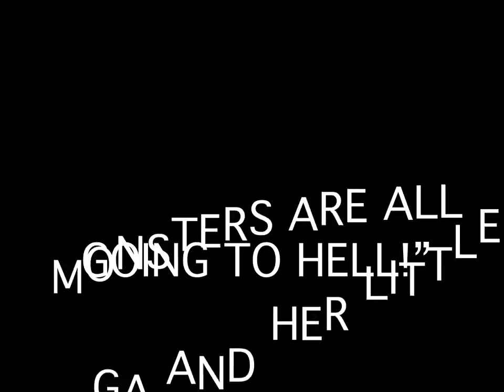LADY GAGA IS OVER | techHAUS: A FILM BY NATION OF LGBT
We recently worked with techHAUS and made a film for them. Check it out, it's pretty cool! Enjoy!